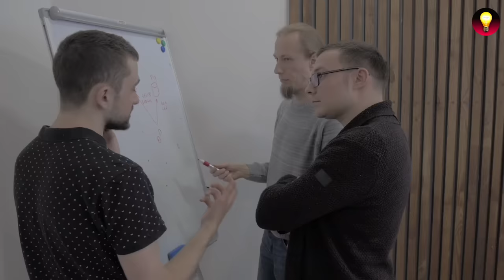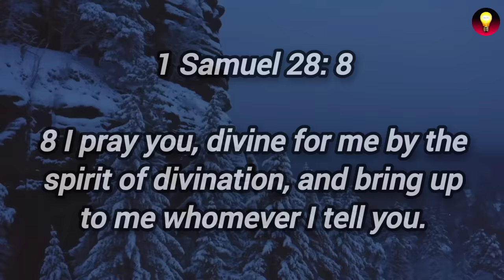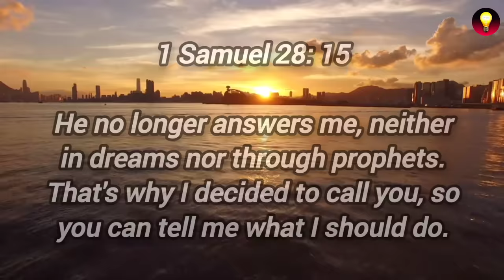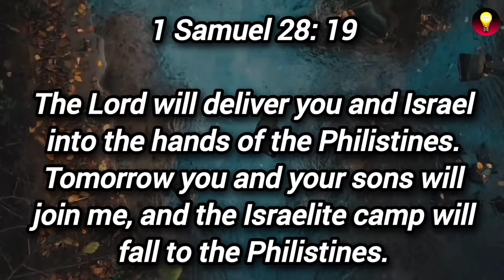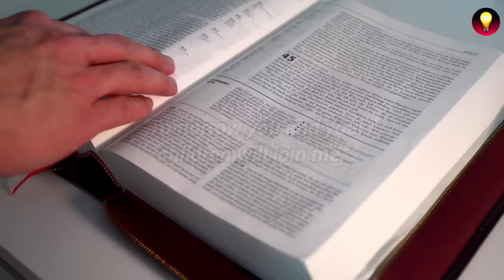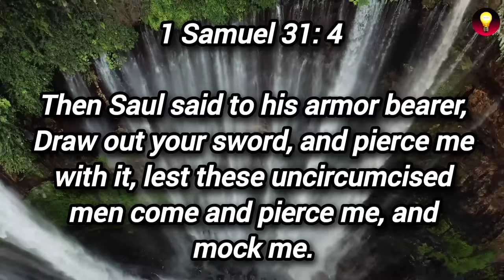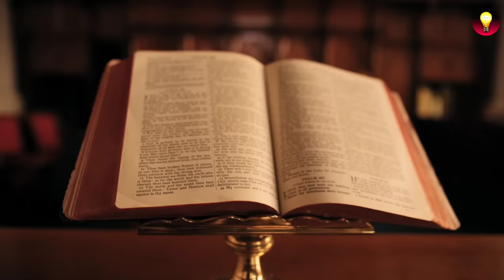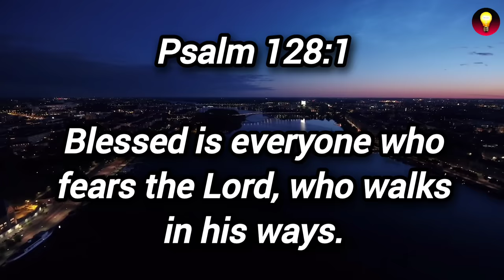The Bible reveals this, THE WITCH OF ENDOR Revived the prophet Samuel?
🔴 THE WITCH OF ENDOR.

WELCOME to a new video: In this video we share with you a very impressive Bible study of (THE WITCH OF ENDOR). Many people wonder, did he really revive the prophet Samuel? Did Saul talk to Samuel or a demon? Is it possible to communicate with the dead? We answer all these questions and much more in this video.

We hope that this information is a great blessing for your life.

Bible study of the book of Samuel.

(Bible Study of the Witch of ENDOR, SAUL AND SAMUEL)

(biblical teachings)

IMPORTANT NOTICE: We are the owners of the main channel Wisdom in Spanish. We have created this channel in English to have a greater audience reach since the “English” language is the main language in the world.

I try to use copyright-free images at all times, however if I have used any of your images please do not hesitate to contact me and I will be happy to fix it as soon as possible.